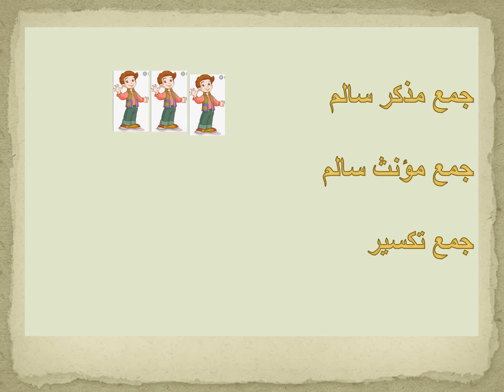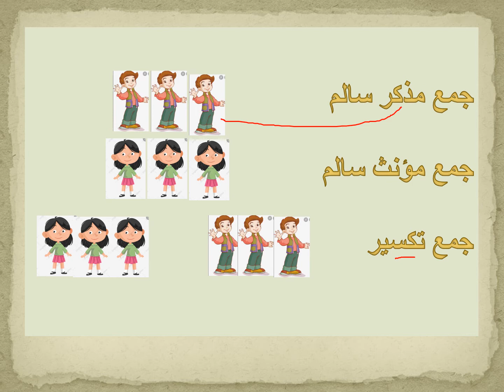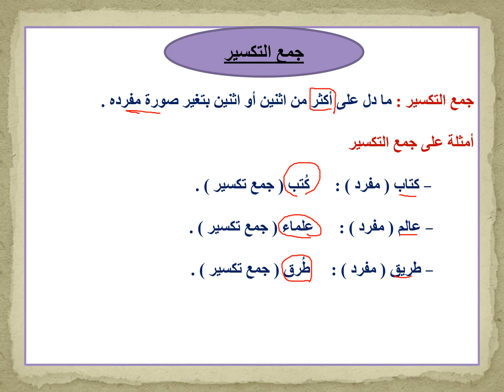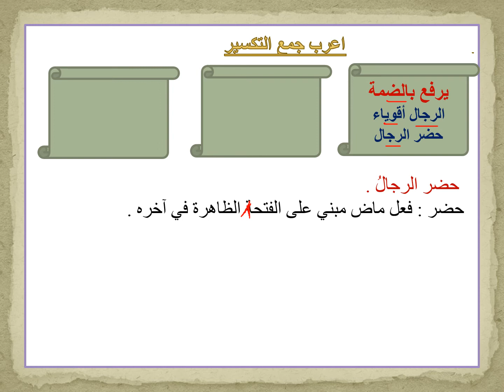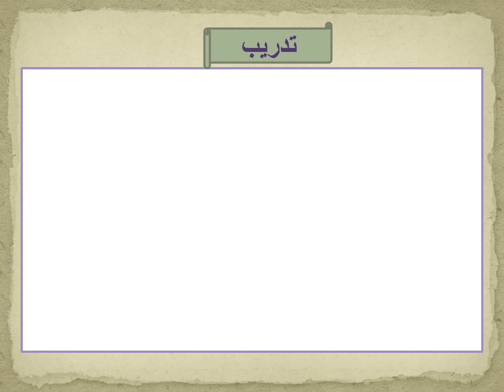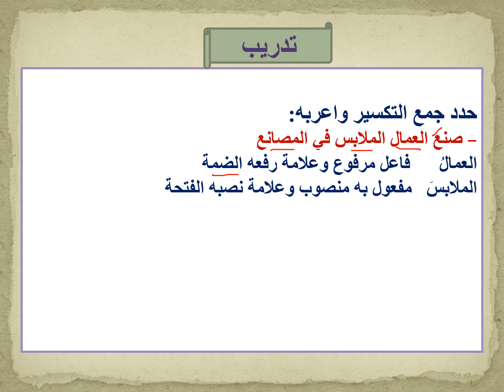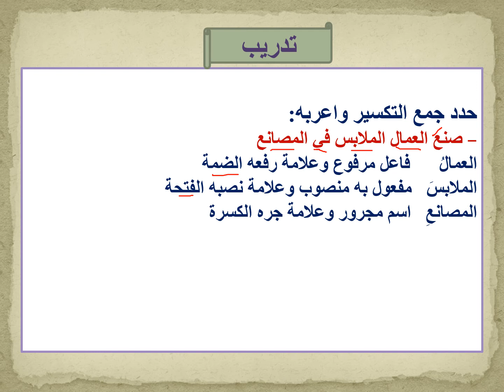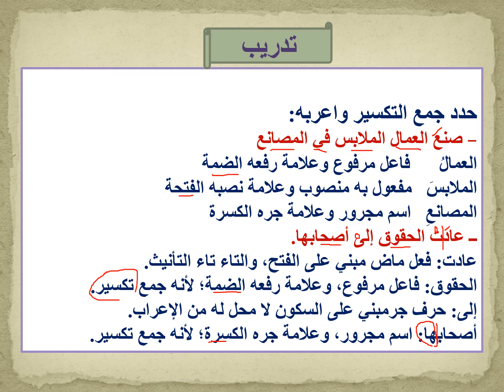جمع التكسير ـ الصف الخامس الإبتدائي ـ اسماء محمد